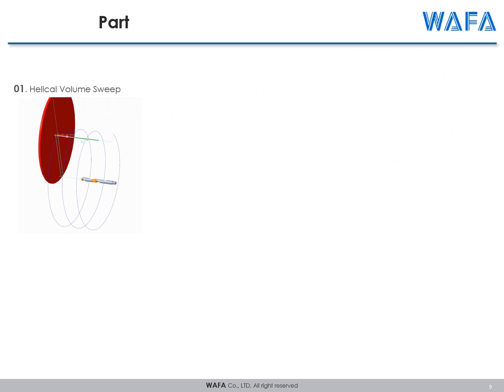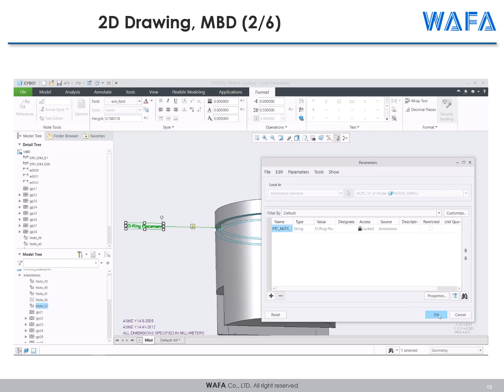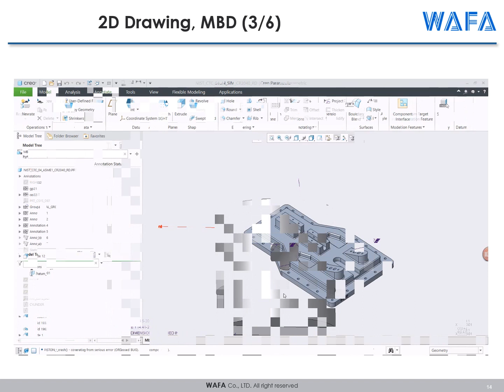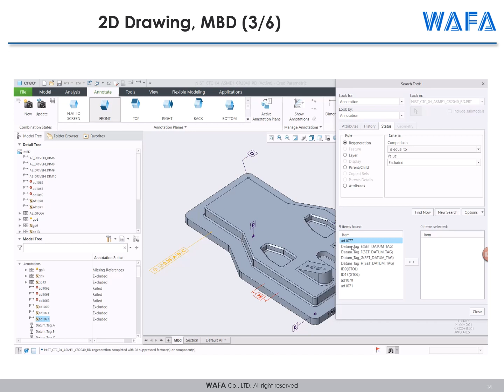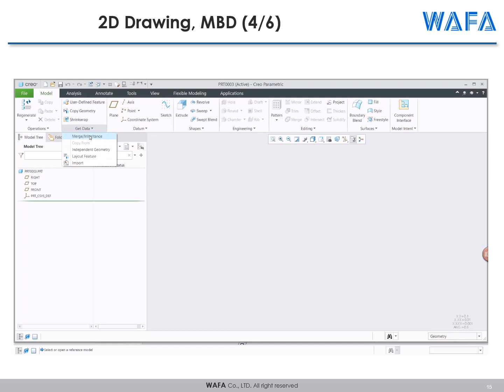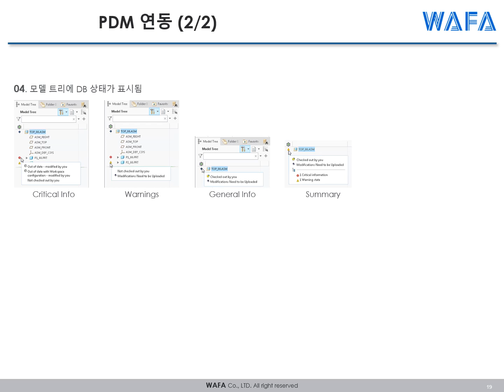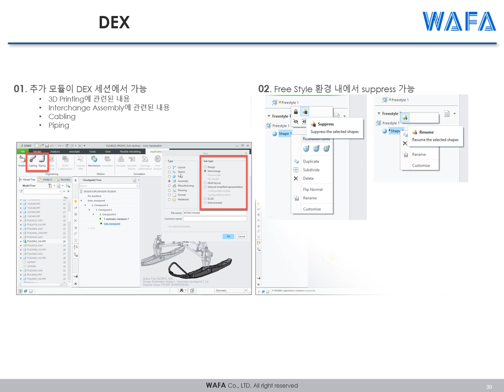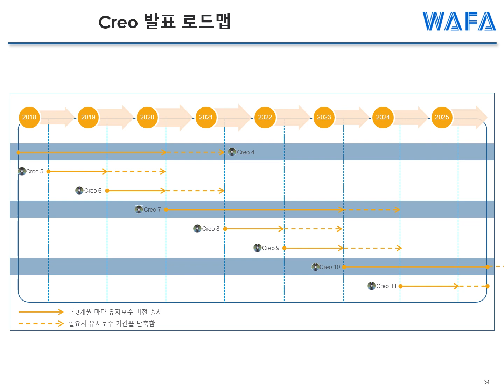Creo6 0 0 0 WAFA